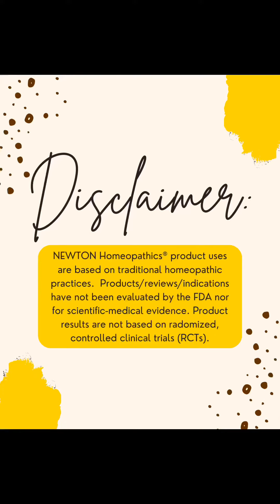Minutes with Marge - Making Homeopathy: Dilution and Succussion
Happy Monday! Hope your week is off to a fantastic start. 😁

In this week’s episode of Minutes with Marge, Marge discusses the dilution and succussion process involved in making homeopathics.

We hope that you enjoy this video and find this information to be useful and valuable. 💚💛